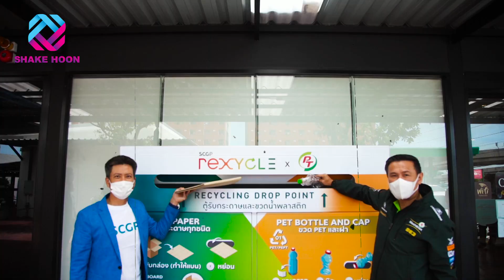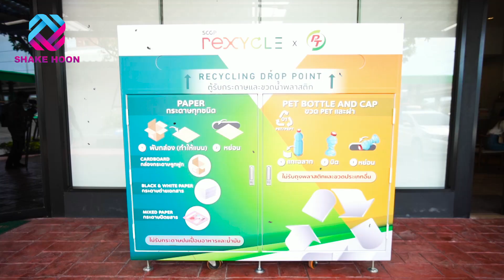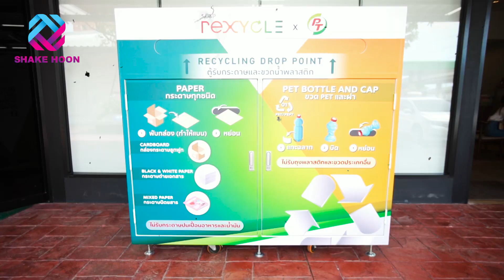PTG X SCGP เปิดโครงการ "SCGP reXycle Drop point"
PTG x SCGP รณรงค์คัดแยกขยะก่อนทิ้งและนำขยะกลับมาใช้ใหม่ให้เกิดประโยชน์สูงสุด ด้วยการติดตั้งจุดบริการรับฝากขยะ (SCGP reXycle Drop Point) ในปั๊ม PT นำร่อง 5 สถานี และเตรียมขยายจุดบริการเพิ่มในอนาคต ตั้งแต่วันที่ 1 กรกฎาคม 2564 เป็นต้นไป